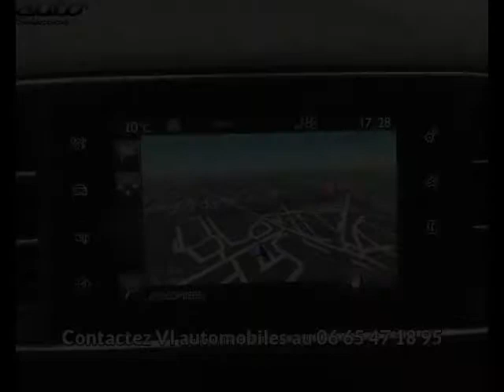Peugeot 308 occasion visible à Colomiers présentée par Vl automobiles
Cette Peugeot 308 occasion disponible à Colomiers dans le 31 est mise en vente par Vl automobiles - 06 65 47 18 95 - tous les détails sont